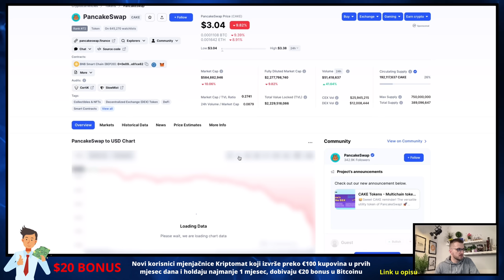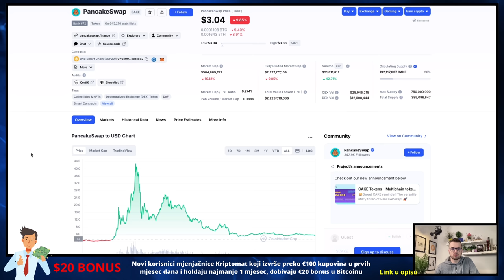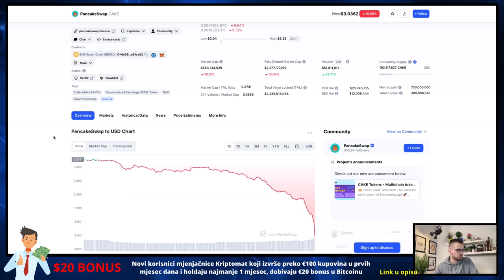KRAJ ZA PANCAKESWAP ILI PRILIKA ZA POVOLJNU CAKE KUPOVINU ??? Kriptovalute i CAKE 🤩 Kripto luduje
Kriptovalute, pancakeswap i kripto teme

▶︎ BESPLATNA POŠTARINA

KRIPTO TEME

KRIPTO LIVE
kripto teme
BalkanCrypto zajednica raste iz dana u dan
kriptovalute bitcoin
bitcoin ulaganje
kako kupiti kriptovalute
kriptovalute KRIPTOVALUTE
KRIPTOVALUTA BITCOIN
kriptovalute edukacija
kriptovalute novosti
KRIPTOVALUTE live
ulaganje u kriptovalute
kripto teme
KRIPTOVALUTE
kriptovalute CAKE pancakeswap
Pancakeswap CAKE